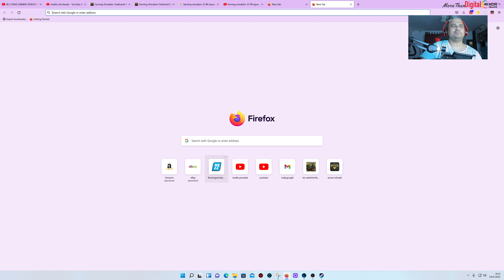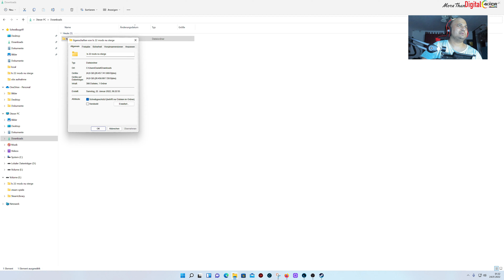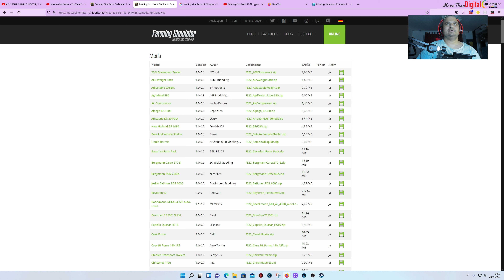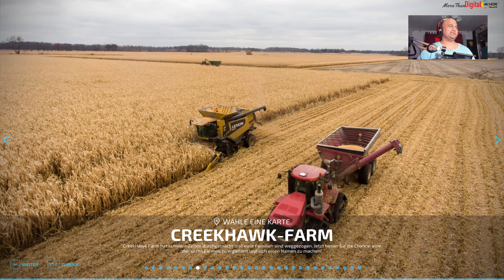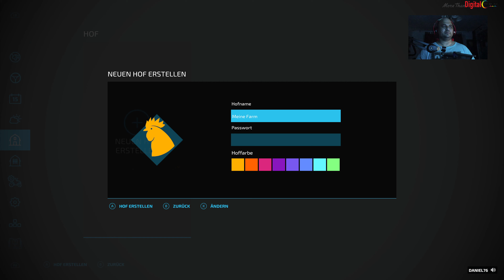4k: 120HZ; Landwirtschafts-Simulator 22 Videospiel Playstation 5 Gameplay. :Munca in agricultura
4k: 120HZ; Landwirtschafts-Simulator 22 Videospiel Playstation 5 Gameplay. :Munca in agricultura